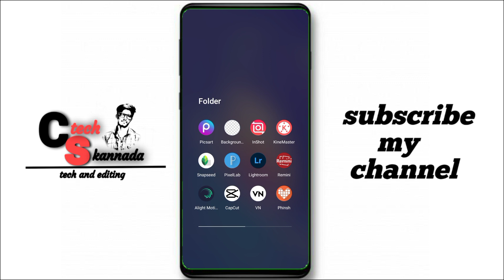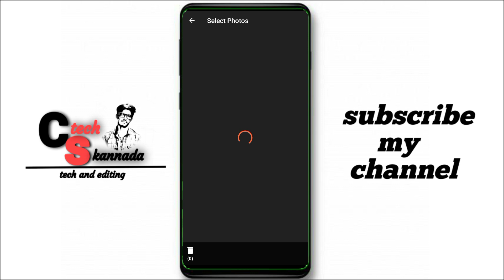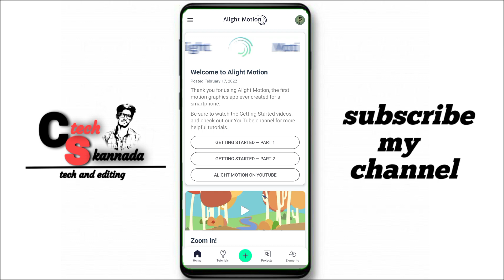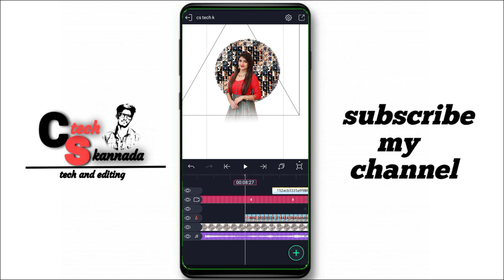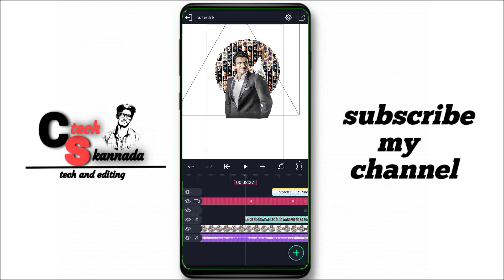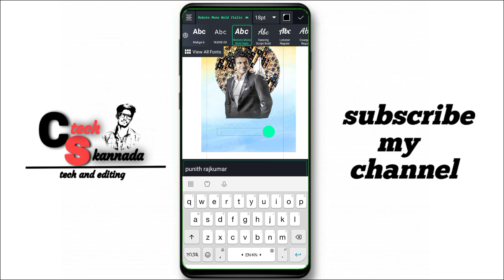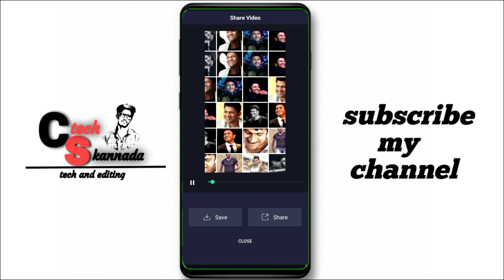😍New treding 3D animation video editing//alightmotion video editing tutorial Kannada☝😍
New reels treding video editing//alightmotion video editing tutorial Kannada